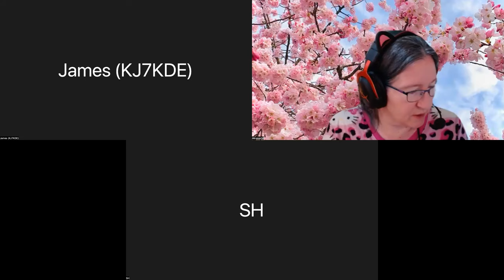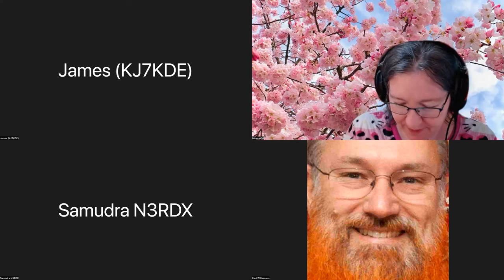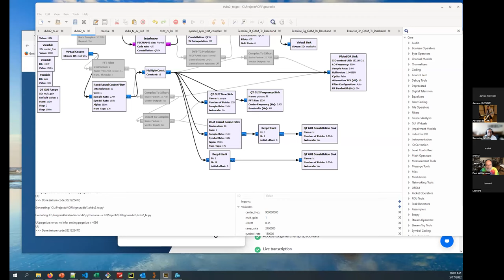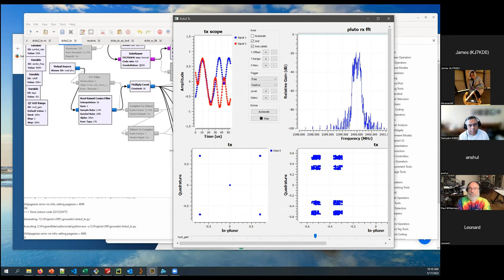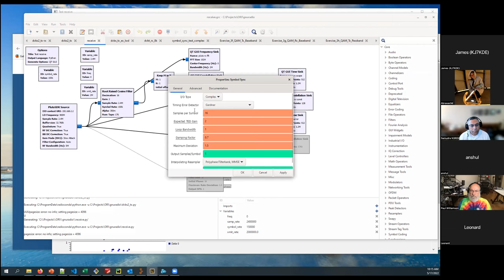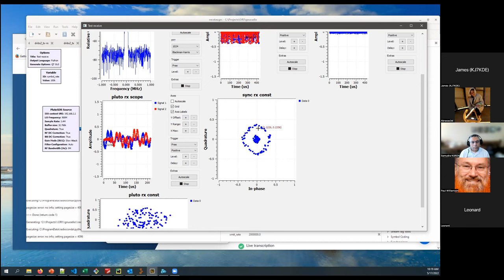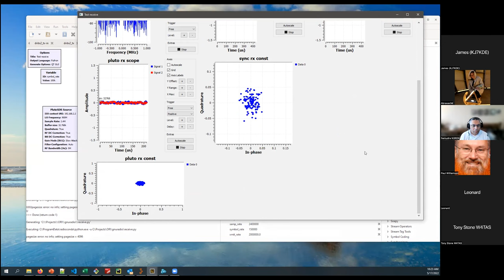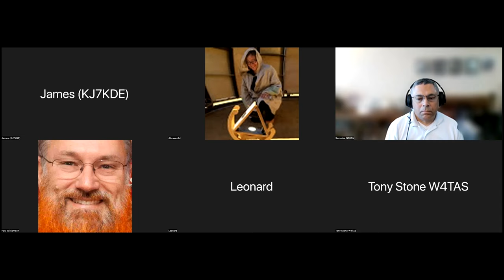ORI FPGA Stand-up 17 May 2022